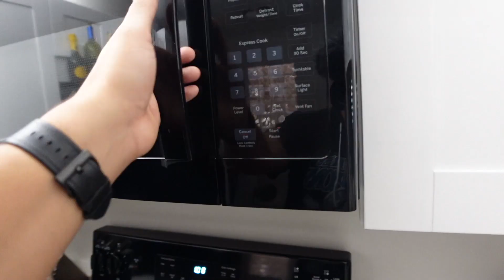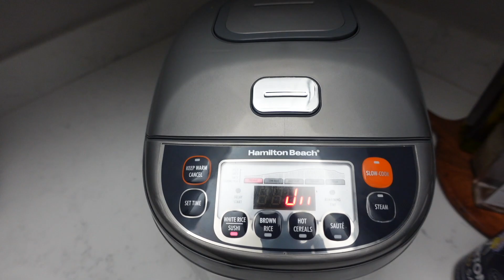A Day Full Of Errands & An Update On The Lost Rings | USPS And Macys Fault!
Good evening macnmedia family! In todays video, we give you guys an update on our lost rings that we had ordered from Macy's. We have been so frustrated lately, and given the situation right now it does not seem like we will get a resolution soon, but I hope I am wrong! Other than that, I am glad I got my car fixed already and it's one less thing to worry about!

If you guys have been through a similar situation, please help us out!!